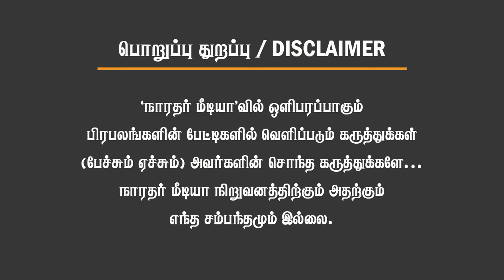MK Stalin & Annamalai வெளிநாடு பயணம்? மத்தியஅரசு போட்ட 3 உத்தரவு! Selva Kumar BJP